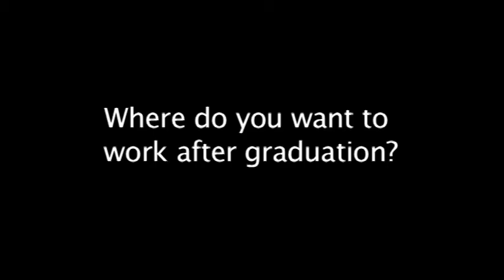Joy - eGFI Student Interview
Hear Joy talk about being a member of the National Service Sorority, as well as the National Society for Black Engineers, and what it was like working as a chemist for a nuclear company.